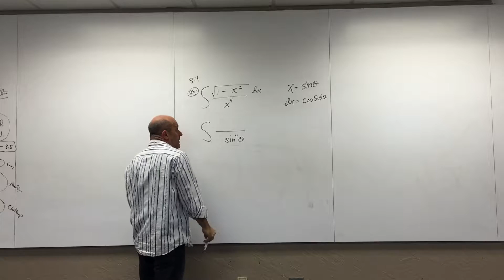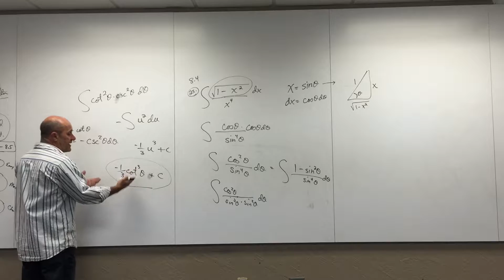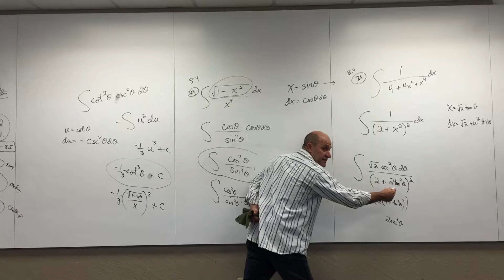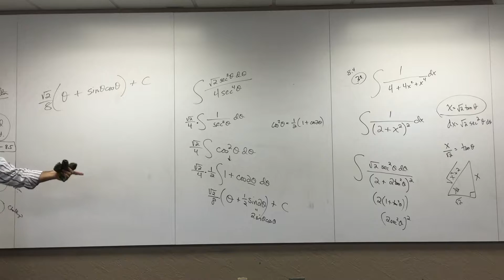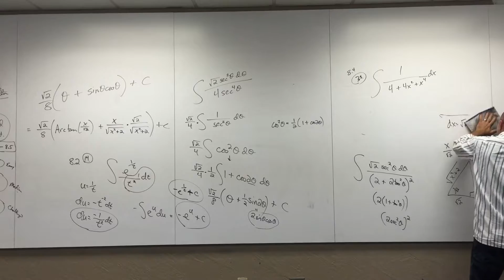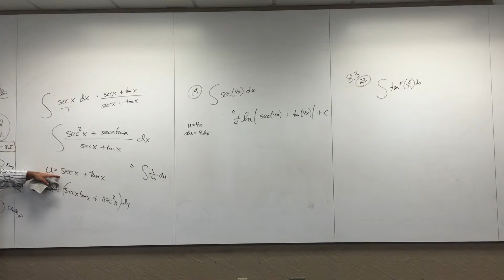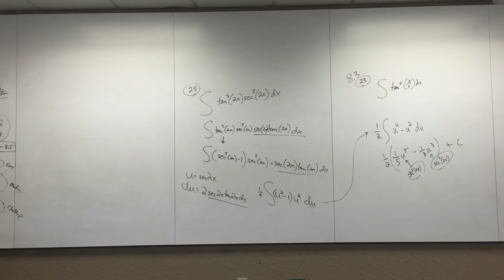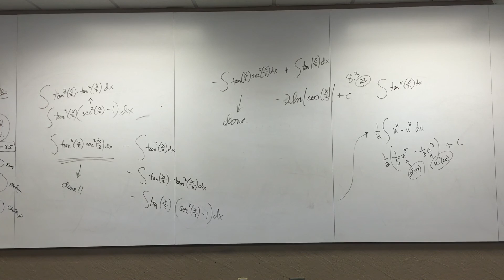Calculus 2 Ch 8 Integration techniques, HW questions